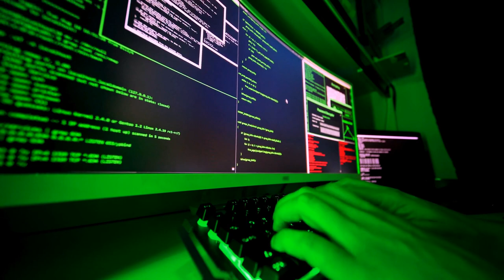以色列女兵因“巴勒斯坦恐怖分子事件”被禁止在监狱工作；西班牙穆尔西亚夜总会火灾造成至少13人死亡；英国零售商要求保护免受盗窃激增的影响：社會簡報20231002